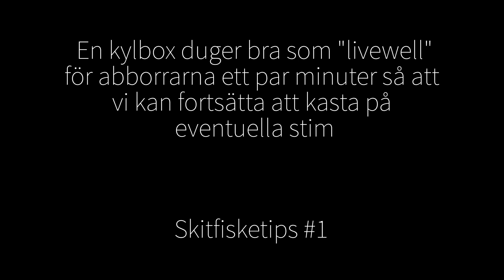Eftermiddagsfiske efter STOR abborre | Gavin säkrar nytt PB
Ibland behöver inte fisketuren vara lång för att vara lyckad.
Just den här turen drog igång redan på första kastet och vilken jäkla kväll det sedan blev!
du kan även hitta oss på instagram @skitfiskagram
Ut och fiska med er nu!